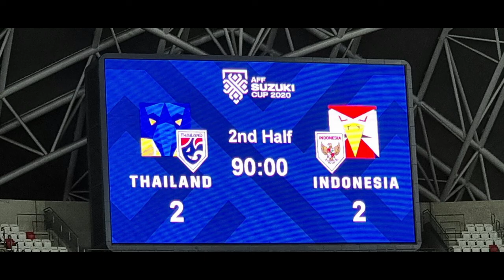Dù thua Thái Lan, nhưng Indonesia sẽ rất đáng gờm ở SEA Games 31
Indonesia rốt cuộc đã không thể làm nên điều kỳ diệu ở trận chung kết lượt về của AFF Suzuki Cup 2020. Nhưng tuy không xóa được cái dớp toàn thua trong cả 6 lần lọt vào trận chung kết của giải đấu này, đội bóng dưới quyền HLV Shin Tae Yong đã để lại nhiều ấn tượng tích cực. Họ đã ghi được hai bàn thắng vào lưới của Thái Lan. Ngoài ra, sức trẻ của đoàn quân Garuda cũng là một điểm nhấn đáng chú ý.

Indonesia là đội tuyển trẻ nhất góp mặt ở bán kết giải đấu năm nay, với độ tuổi trung bình là 23,8. Đội tuyển Việt Nam của chúng ta xếp thứ hai với tuổi trung bình 24,79. Hai đội còn lại là Thái Lan và Singapore thì khá già với 27,1 và 27,63. Hai hậu vệ đá chính của Indonesia là Pratama Arhan và Alfeandra Dewangga mới lần lượt 19 và 20 tuổi. Tiền vệ phòng ngự Rachmat Irianto là 22. Ngoài ra, cả năm cầu thủ Indonesia đang chơi ở nước ngoài cũng đều còn rất trẻ.

Witan Sulaeman, cầu thủ chạy cánh đang chơi ở Ba Lan cho Lechia Gdansk, năm nay mới 20 tuổi. Egy Maulana, tiền đạo đang khoác áo CLB Senica của Slovakia là 21. Trung vệ Elkan Baggott hiện thuộc biên chế của Ipswich Town mới 19 tuổi. Còn đội phó Asnawi Mangkualam, hậu vệ phải đang chơi ở K-League 2 cho Ansan Greeners là 22, bằng tuổi Syahrian Abimanyu, tiền vệ của CLB Johor của Malaysia.

Lợi thế của tuổi trẻ là sự khát khao. Trong buổi trả lời phỏng vấn kênh CNN Indonesia, HLV Shin Tae Yong từng nhận xét: “Chính vì hầu hết các cầu thủ còn rất trẻ, họ đều rất khát khao và sẵn sàng tập luyện hết mình vì mục tiêu của đội bóng. Ngoài ra, tuổi trẻ còn có một lợi thế là càng tự tin, họ càng không dễ đầu hàng”. Tất nhiên, tuổi trẻ cũng có những hạn chế mà lớn nhất là kinh nghiệm.

Chính ông Shin Tae Yong cũng thừa nhận “sự non nớt của các cầu thủ đã khiến Indonesia sớm vỡ trận trong trận chung kết lượt đi”. Nhưng ở lượt về, dàn cầu thủ trẻ của Indonesia đã chơi tốt hơn rất nhiều, khi cầm hòa Thái Lan 2-2. Đó là trận đấu mà người Thái cũng không thực sự quyết tâm. Tuy nhiên, AFF Suzuki Cup 2020 vẫn là một hành trình vô cùng ấn tượng của đội bóng trẻ trung này.

Họ đã có được những trải nghiệm quý giá từ các trận đấu với những đối thủ ngang hoặc trên tầm như Malaysia, Singapore, Việt Nam và Thái Lan. Những kinh nghiệm này sẽ giúp các cầu thủ trẻ của Indonesia nhanh chóng trưởng thành. Đó cũng là cơ sở để HLV Shin Tae Yong tự tin tuyên bố: “Chúng tôi sẽ nỗ lực hết mình để có kết quả tốt hơn ở những giải đấu sắp tới trong năm 2022. Tôi cũng tin rằng giờ Indonesia đã không còn là ngựa ô nữa, mà là ứng cử viên thực sự cho chức vô địch”.

Sau những gì Indonesia đã làm được, rõ ràng chiến lược gia người Hàn Quốc không hề chém gió. Và những mục tiêu thiết thực nhất sắp tới với đội bóng này chính là giải vô địch U23 Đông Nam Á diễn ra ở Campuchia vào tháng 2 và kỳ SEA Games 31 diễn ra ở Việt Nam vào tháng 5/2022. Vì trong 30 cầu thủ Indonesia được triệu tập cho AFF Suzuki Cup 2020, có tới 13 cái tên vẫn đang ở độ tuổi U22.